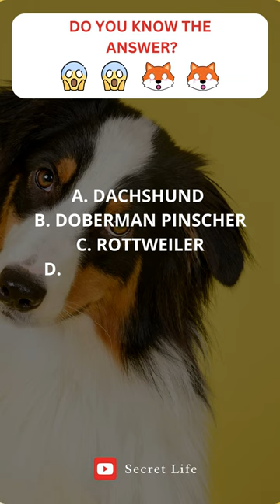What's the German dog breed's name that translates to "badger dog" and was bred to hunt badgers?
Which dog breed was originally bred in Germany to hunt badgers and has a name that translates to "badger dog"?

A. Dachshund
B. Doberman Pinscher
C. Rottweiler
D. German Shepherd
E. Boxer

The name of the German dog breed that translates to "badger dog" and was bred for badger hunting is Dachshund.

Dachshunds were bred in Germany in the Middle Ages to hunt badgers and other small mammals from their burrows. The name Dachshund is a literal translation of "badger dog" - Dachs means badger and Hund means dog.

Dachshunds are short-legged dogs with elongated, muscular bodies and pointed muzzles. Their short limbs and slender build allowed them to enter badger burrows and other tight spaces. They also have a very strong hunting instinct and a loud bark to drive prey from their hiding places.

Although Dachshunds were originally bred as hunting dogs, they are now mainly kept as home and companion dogs. There are three sizes of Dachshunds:

- Standard: the largest of the three, weighing about 9 to 11 kg.

- Dwarf: The medium size, about 6 to 8 kg.

- Rabbit: The smallest size, about 3 to 6 kg.

Dachshunds are considered to be intelligent, lively and temperamental dogs with a friendly disposition. They are very loyal and affectionate animals that form close bonds with their owners. Although originally bred as hunters, Dachshunds are now popular family dogs and loyal companions. Despite their short legs, they are lively, dynamic dogs with great personalities.

The Dachshund is a symbol of German engineering - an athletic and agile "rascal" in a compact, small body. No wonder these dogs of character are so popular all over the world.